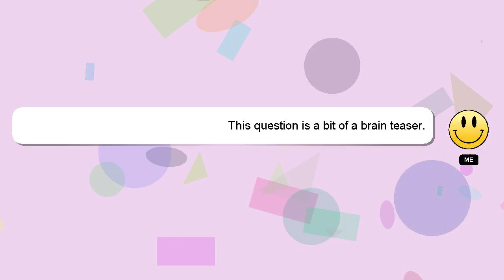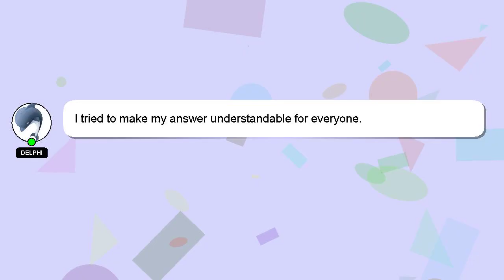How to know itr refund status?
Here's a short introduction about myself, Greetings, my name is Delphi. Let me assist you in answering any questions you may have. - How to know itr refund status?

Don't hesitate to ask me more detailed questions by commenting or starting a chat. If you provide an answer, I will 'heart' it as a sign of gratitude.

*2 What we are experimenting :*